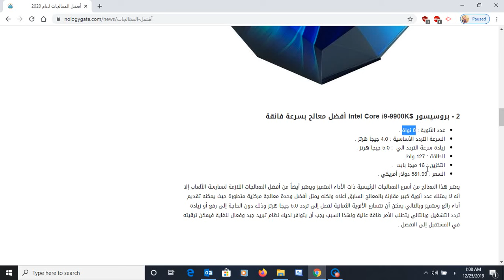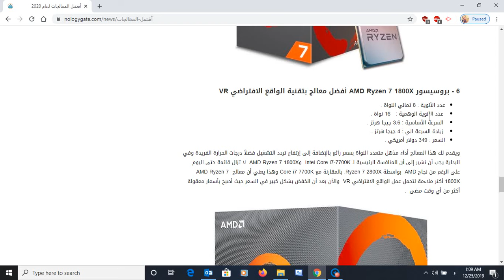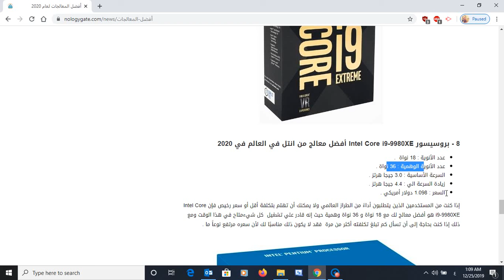افضل انواع المعالجات، best prossesors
افضل انواع المعالجات، best prossessors